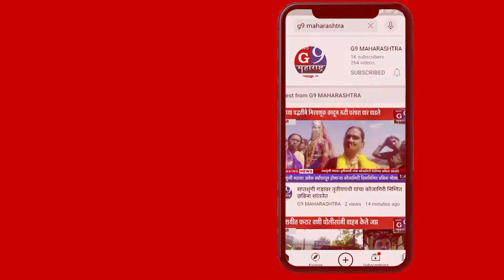सखी योजनेचा माजी आमदार स्नेहलता कोल्हे यांच्या हस्ते शुभारंभ....